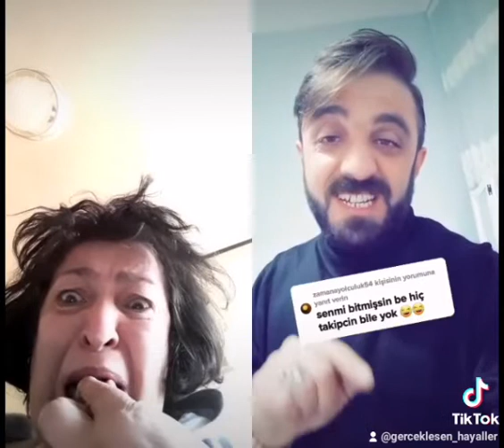25 Ekim 2021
‎Müjde Türkeli kişisinden video